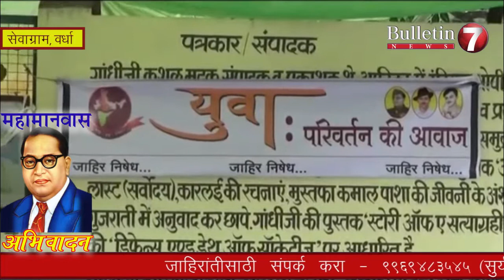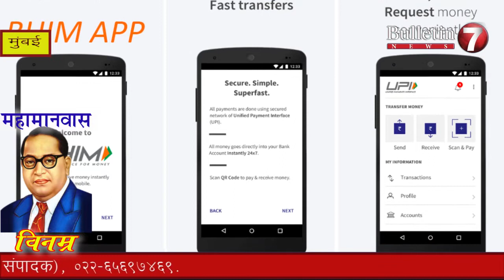नरेंद्र मोदी आणि राहुल गांधी यांना सुबुद्धी येण्यासाठी यांनी पहा काय केले.. || 14 April 2018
2. भीम अॅप वापरणाऱ्यांसाठी एक खुशखबर, मिळणार कॅशबॅक
3. आंबेडकर जयंती निमित्त संग्रामपूर मध्ये आदर्शवत उपक्रम
4. सिंधुदुर्ग जिल्ह्याच्या पर्यटनाला चालना मिळण्यासाठी 100 आतंरराष्ट्रीय दर्जाच्या खोल्या उभारणार
5. चंद्रपूर मध्ये झाला हा अनोखा अंतिमसंस्कार
6. दारू तस्कराने न्यायालयातून फिल्मी स्टाईलने केले पलायन

- Plz  लाईक करा, शेअर करा आणि चॅनेलला सबस्क्राईब करा